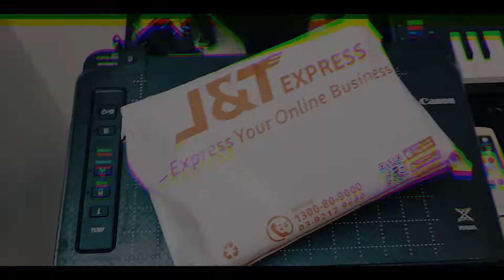The Ironman Band - Jiwa Dunia (Short Recovery Room Cover)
Remixes The Ironman Band first ever single, Jiwa Dunia

Guitar by Feisal Kassim
Mixed and mastered by Feisal Kassim